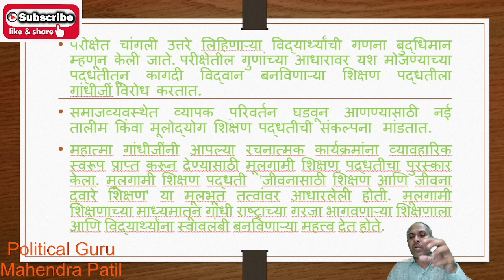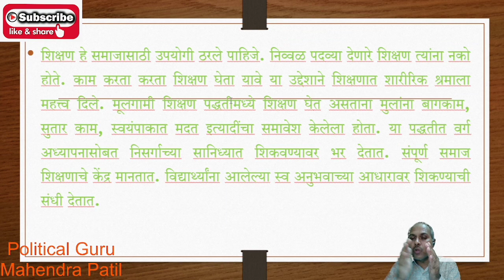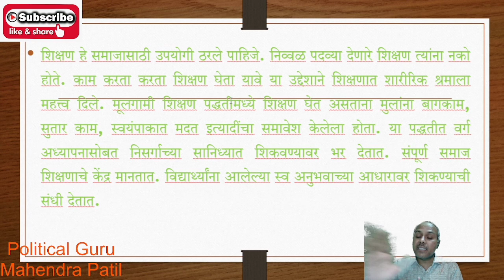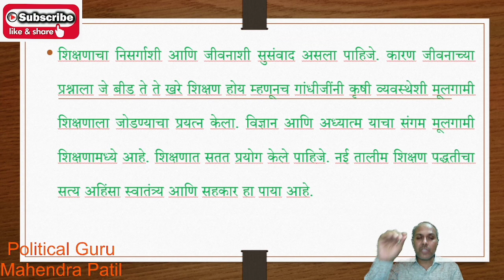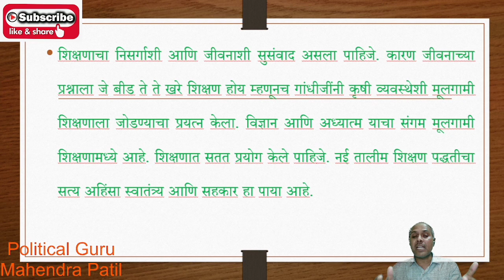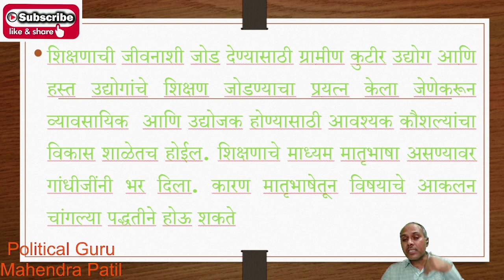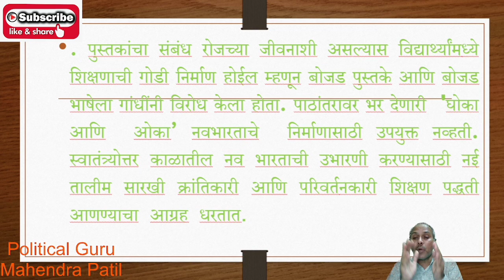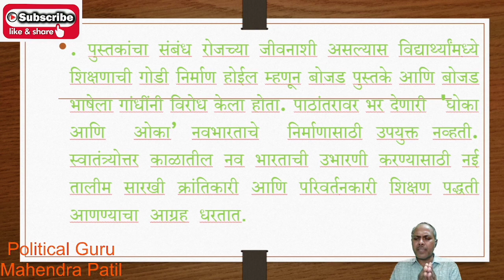महात्मा गांधीजींचे मूलोद्योग शिक्षण पद्धती, वर्धा शिक्षण पद्धती किंवा नई तालीम शिक्षणाबद्दलचे विचार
Dr.Mahendra Patil
HoD Political Science
S.P.D.M.College, Shirpur
मानवी जीवनाला आकार देण्यात शिक्षणाची प्रभावी भूमिका असते. शिक्षणाबद्दल विविध अभ्यासकांनी विविध प्रकारचे विचार मांडलेले आहेत. महात्मा गांधीजींनी देखील आधुनिक भारताची उभारणी करण्यासाठी वर्धा शिक्षण पद्धती किंवा नई तालीम शिक्षण पद्धतीचा पुरस्कार केलेला आहे. या शिक्षण पद्धतीत पुस्तकी शिक्षणापेक्षा जीवन शिक्षणाला महत्त्व दिलेले आहे. जीवनात आलेल्या अनुभवांच्या आधारावर शिकवण्यावर शिक्षण पद्धती भर देते. गांधीजींच्या शिक्षण विषयक विचारातील सामर्थ्य स्पष्ट करण्याचा प्रयत्न वरील चर्चेतून केलेला आहे. ही चर्चा राज्यशास्त्राची विद्यार्थी आणि महात्मा गांधींच्या शिक्षण विषयक विचारांची माहिती जाणू इच्छिणाऱ्यांसाठी उपयुक्त ठरेल. अशी आशा करतो.
स्पर्धा परीक्षेसाठी उपयुक्त पुस्तके-
Indian Polity - For Civil Services and Other State Examinations | 6th Edition
VASTUNISTH: BHARAT KA ITIHAS; KALA EVAM SANSKRITI (Hindi Edition)
सेट/नेट राज्यशास्त्र पेपर-२
Samanya Budhi Avum Tarkshakti Parikshan
Ksagar Sampurna Rajyashastra संपूर्ण राज्यशास्त्र
विसाव्या शतकातील राजकीय विचारप्रवाह
आधुनिक राजकीय विचारप्रणाली
आधुनिक राजकीय सिद्धांत पुस्तक
महाराष्ट्रातील सामाजिक-राजकीय चळवळी आणि महाराष्ट्र प्रशासन
Redmi Note 10 (Aqua Green, 4GB RAM, 64GB Storage) -Amoled Dot Display | 48MP Sony Sensor IMX582 | Snapdragon 678 Processor
Canon EOS 1500D 24.1 Digital SLR Camera (Black) with EF S18-55 is II Lens
Mic for good voice Quality for lecture and video)
(Adjustable Tripod and Stand )
(Sony Camera)
(Dell MS116 1000DPI USB Wired Optical Mouse)
सेट/नेट राज्यशास्त्र पेपर-२
आधुनिक राजकीय विचारप्रणाली
(Sony Camera)
Use Product video making-